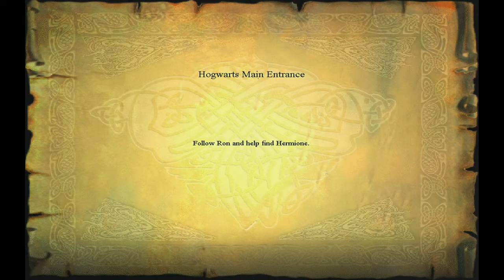Harry Potter and the Philosophers Stone (2001) - Game Walkthrough #16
Harry Potter and the Philosopher's Sorcerer's Stone Full PC Gameplay Walkthrough
Part 16: Snape's Potions Challenge
Wizard Cards: Elladora Kettiridge, Hengist Of Woodcroft

Harry Potter makes his way to Potions Class by Professor Snape in the dungeons of Hogwarts.
Harry Potter's first year of school starts with Albus Dumbledore welcoming Harry to Hogwarts and warning him to stay away from the forbidden corridor on third floor. The Weasley twins train Harry in basic maneuvering skills which is interrupted by Peeves the poltergeist. Harry faces the Flipendo Spell Challenge from Professor Quirrell.

0:00 Hogwarts castle dungeon
4:40 Secret Area 1
4:52 Wizard Card - Elladora Kettiridge
7:35 Bloody Baron
14:35 Secret Area 2
16:13 Secret Area 3
16:25 Wizard Card - Hengist Of Woodcroft